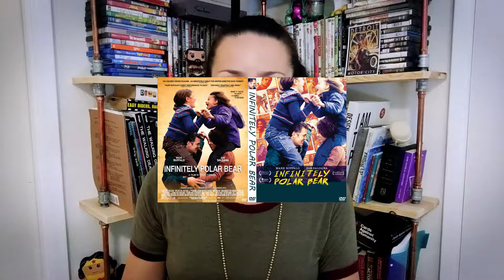Technique Tuesday: Casting 12.18.2018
Documenting our journey, success and failures to inspire yours.